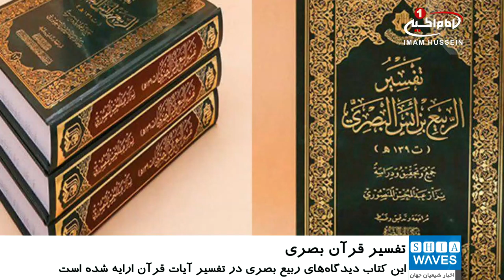چاپ تفسیرجدید قرآن کریم به همت آستان مقدس عباسی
مرکز «تراث بصره» وابسته به بخش امور معارف اسلامی و انسانی در آستان مقدس عباسی کتاب «تفسیر ربیع بن انس بصری» را چاپ و منتشر کرد.
به گزارش شیعه ویوز، جمع آوری و تحقیق و پژوهش این کتاب تفسیر را دکتر «نزار عبدالمحسن منصوری» پژوهشگر عراقی انجام داده است.
این کتاب تلاش داشته تا کوشش های ربیع ابن انس بصری، عالم قرآنی را جمع آوری و در اختیار مردم قرار دهد. در این کتاب دیدگاه ها و نظراتی که بصری در تفسیر آیات قرآن کریم ارایه داده، گنجانده شده است.